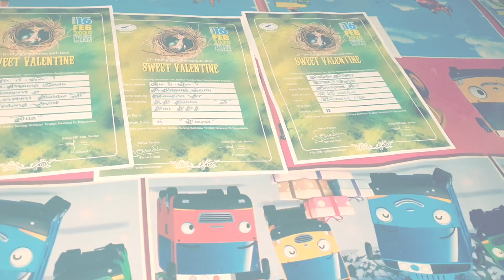SWEET VALENTINE 2020 | Duel Seru Kacer JUVENTUS Dan VICTORY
6 KACER TERBAIK INDONESIA 2019

Berlokasi di Taman Pemda Sleman, even Sweet Valentine telah sukses digelar pada Minggu 16 Februari 2020.